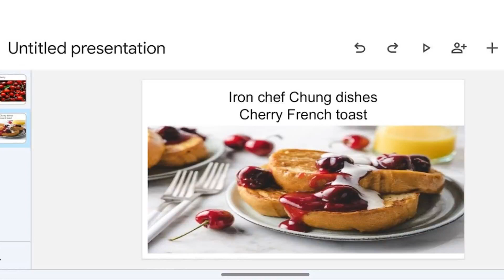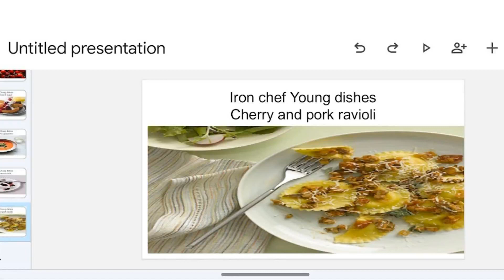ic redemption tournament 2: Chung vs Young